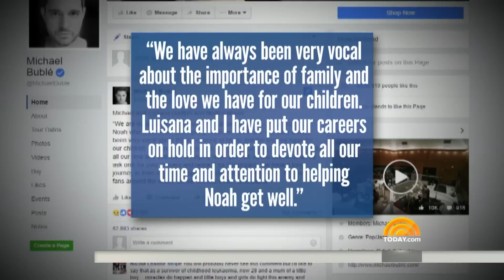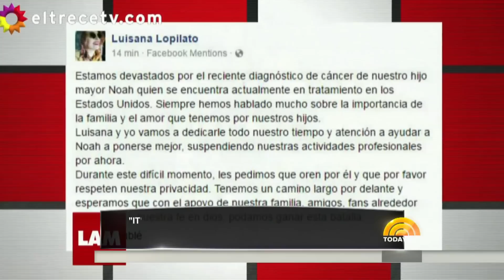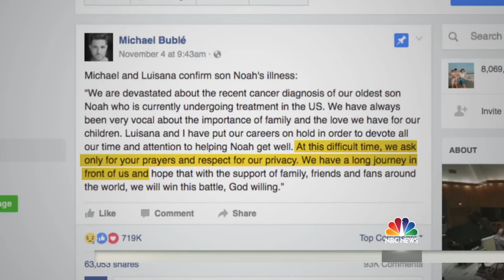Michael Buble Suspends Career After 3-Year-Old Son Diagnosed With Cancer | TODAY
Singer Michael Buble and his wife have announced that their 3-year-old son Noah has cancer and that they’re putting their careers on hold to focus on fighting the illness. The diagnosis has “broken them in half,” family members say. TODAY’s Natalie Morales reports.